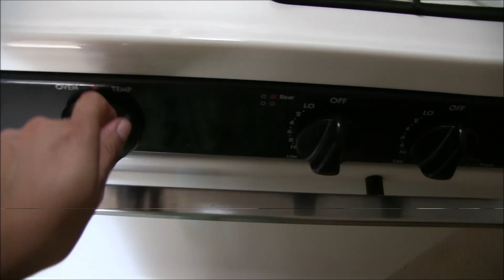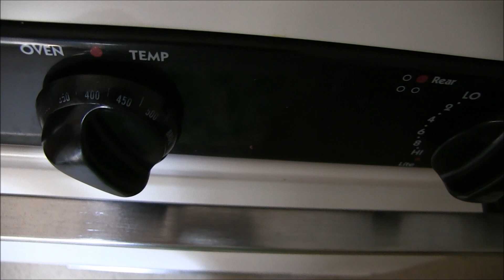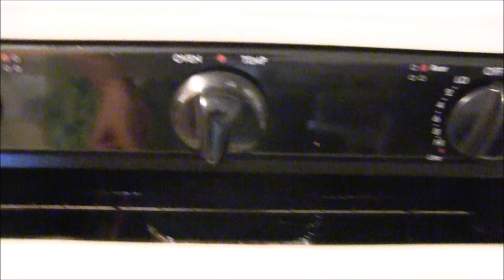Como hacer pechugas rellenas y adobadas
Muy facil y deliciosas.